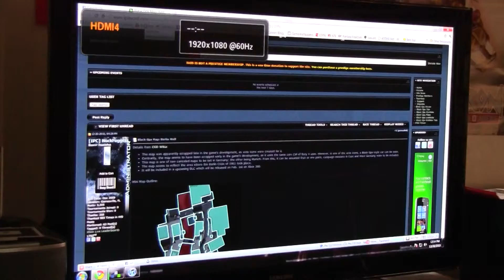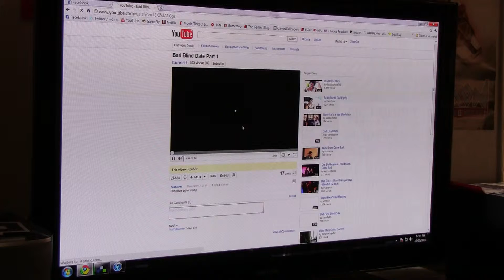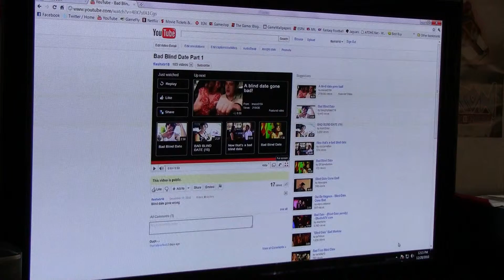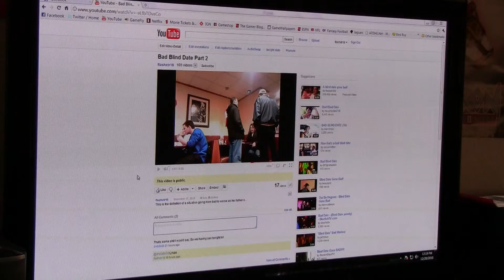Blind Date commentary and STRESS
I speak on the video about the blind date and then I go in about stress.